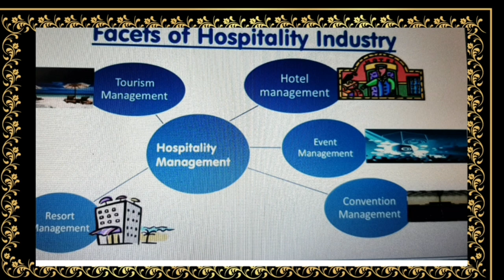Hospitality - industry overview youtube video#hoteliers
hoteliers# hospitality - industry overview # youtube video# .,, overview of hospitality industry. hospitality is the relation between guest and host, or the act or practice of being hospitable. specifically this includes the reception and entertainment of guest ,